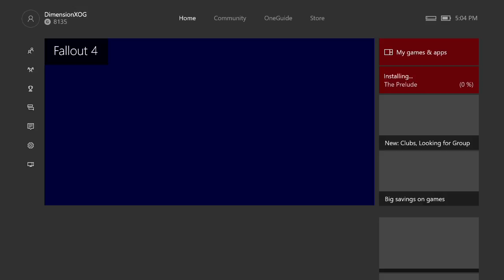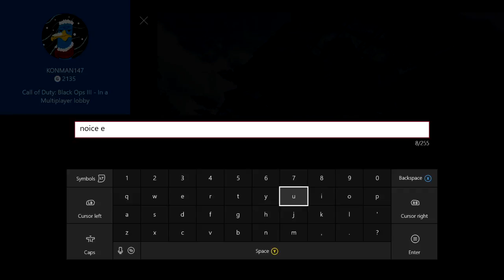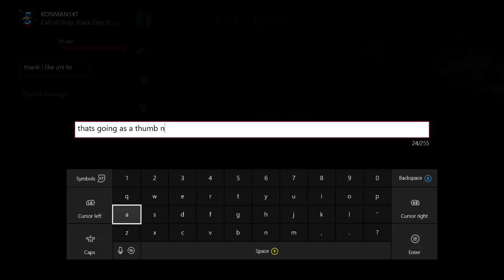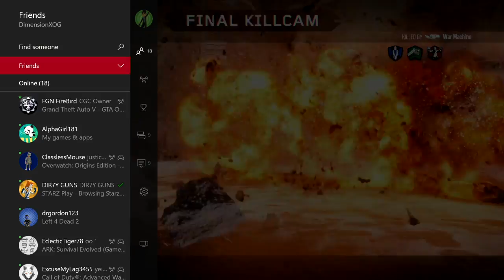MY WORST CRASH EVER(for now)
thank you guys for everything and ill see you gyus later PPPPEEEEEEAAAAASSSSSSSSCCCCCCCCCEEEEEEEEEE